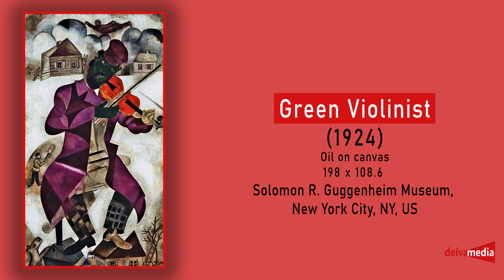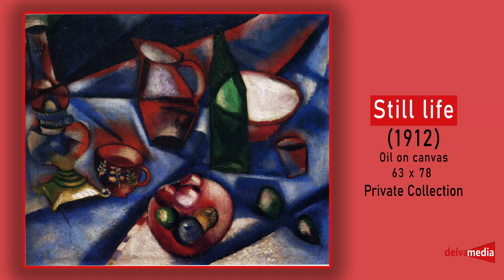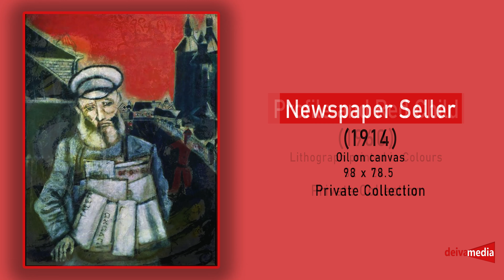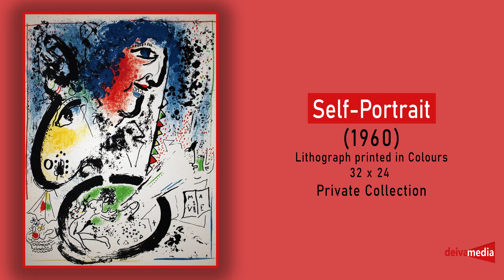Marc Chagall Most Known Paintings, Art Master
Marc Chagall was born in a Lithuanian Jewish Hassidic family in Liozna, near the city of Vitebsk (Belarus, then part of the Russian Empire) in 1887. An early modernist, he was associated with several major artistic styles and created works in a wide range of artistic formats, including painting, drawings, book illustrations, stained glass, stage sets, ceramic tapestries and fine art prints.

Art critic Robert Hughes referred to Chagall as "the quintessential Jewish artist of the twentieth century" (though Chagall saw his work as "not the dream of one people but of all humanity"). According to art historian Michael J. Lewis, Chagall was considered to be "the last survivor of the first generation of European modernists". For decades, he "had also been respected as the world's pre-eminent Jewish artist". Using the medium of stained glass, he produced windows for the cathedrals of Reims and Metz, windows for the UN and the Art Institute of Chicago and the Jerusalem Windows in Israel. He also did large-scale paintings, including part of the ceiling of the Paris Opéra.

Before World War I, he travelled between Saint Petersburg, Paris, and Berlin. During this period he created his own mixture and style of modern art based on his idea of Eastern European Jewish folk culture. He spent the wartime years in Soviet Belarus, becoming one of the country's most distinguished artists and a member of the modernist avant-garde, founding the Vitebsk Arts College before leaving again for Paris in 1923.

He had two basic reputations, writes Lewis: as a pioneer of modernism and as a major Jewish artist. He experienced modernism's "golden age" in Paris, where "he synthesized the art forms of Cubism, Symbolism, and Fauvism, and the influence of Fauvism gave rise to Surrealism". Yet throughout these phases of his style "he remained most emphatically a Jewish artist, whose work was one long dreamy reverie of life in his native village of Vitebsk." "When Matisse dies," Pablo Picasso remarked in the 1950s, "Chagall will be the only painter left who understands what colour really is".

Deiva Media Needs Your Support:
Support art and our videos about your favorite artists, by donating on our PayPal profile on Deiva Media